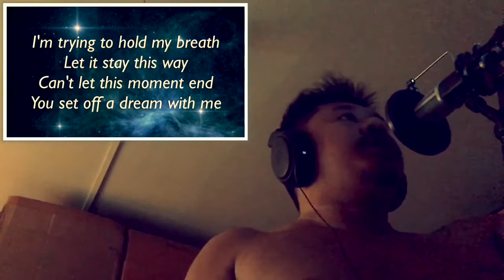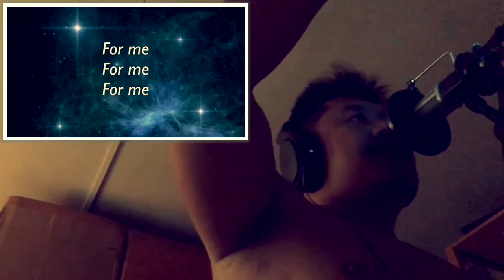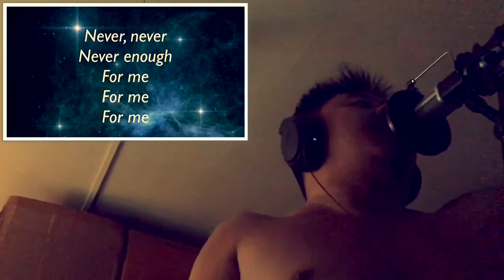NEVER ENOUGH (From The Greatest Showman)